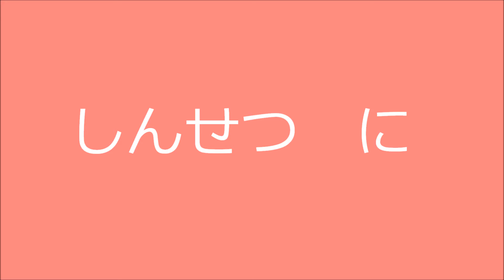Jap Project メガン と アリソン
じんせつに